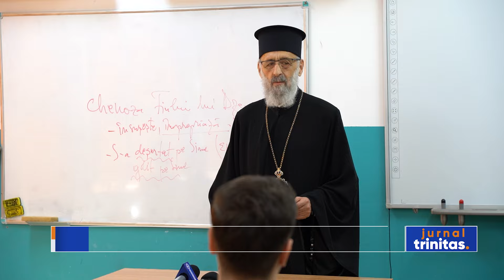Înaltpreasfințitul Părinte Irineu s-a întâlnit cu elevii de la Seminarul Teologic Ortodox din Alba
Înaltpreasfințitul Părinte Irineu, Arhiepiscopul Alba Iuliei, a efectuat astăzi o vizită pastorală la Seminarul Teologic Ortodox „Sfântul Simion Ştefan” din Alba Iulia. Ierarhul s-a întâlnit cu elevii seminariști și le-a oferit sfaturi duhovnicești.